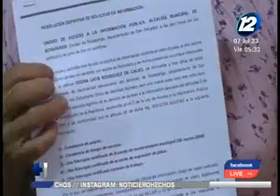Soyapango: 200 trabajadores municipales despedidos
Sindicalistas afirman que los exempleados han quedado desamparados tras los despidos realizados en la municipalidad.

Miembros del Sindicato de Trabajadores de Soyapango denunciaron que dentro de los despidos masivos que ha realizado la alcaldía soyapaneca hay más de 100 empleados que padecen enfermedades crónicas.